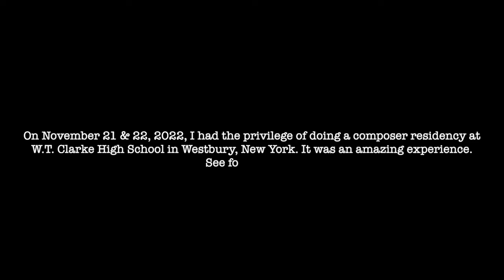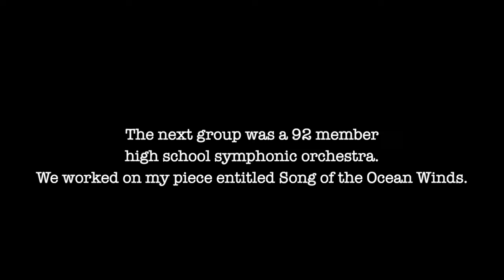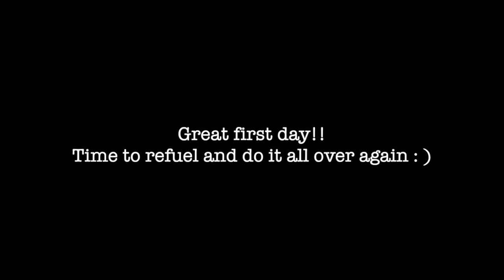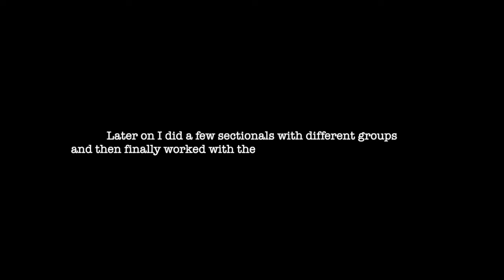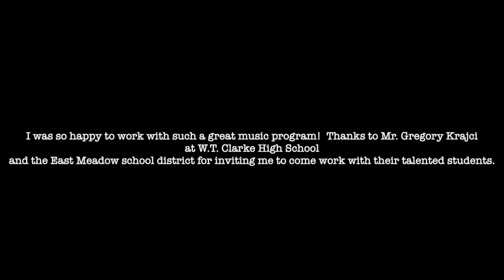Adrian Gordon - Composer Residency Vlog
In November of 2022,  I had the pleasure of doing a two day residency with the orchestra program at W.T. Clarke High School in Westbury, NY. What a great program! I was so excited to work on two of my compositions with them called Song of the Ocean Winds and High Rise. Thank you Gregory Krajci for the invitation! Here is a closer look of my time with this wonderful program : )